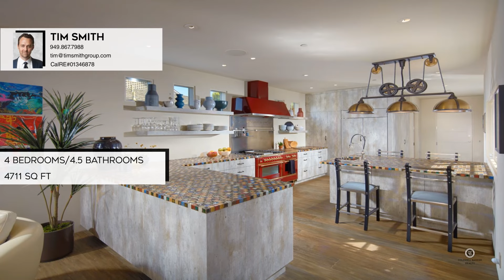504 Evening Star Lane Newport Beach, CA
504 Evening Star Lane, Newport Beach, CA

Coldwell Banker

Incomparable, elegant, and utterly decadent, this estate delivers a spectacle of waterfront living that very few have the privilege to enjoy in the prestigious Back Bay community of Dover Shores. Impressively remodeled in 2017, the home carefully balances timeless traditional architecture on the outside and warm, soft-contemporary style indoors with bay views, a private dock and a seemingly unlimited amount of preferred upgrades on display. Outdoor entertaining is certain to be memorable thanks to an entry patio sequestered beyond reclaimed 200-year-old doors, rear waterfront deck, and roughly 950 square foot dock that can be reached from the ocean accommodating a yacht up to 55. Outdoor gatherings are also enjoyed on a top-level patio with stunning views and a fireplace. Open, inviting, and versatile, the generous residence extends approximately 4,710 square feet and features four large en-suite bedrooms and four and one-half baths. Lending an appeal throughout are high ceilings, large frameless windows, a modern floating staircase, custom lighting, Lutron lighting controls, a skylight, genuine gas exterior coach lamps, and handsome finishes and fixtures. A bay-view great room is the heart of the home, and the adjacent kitchen is worthy of the most accomplished chefs thanks to amenities that include Italian wood cabinetry, custom jewel-tile countertops, butler’s pantry, wine storage, custom Ilve range from Italy, and pro-level Wolf and Bosch appliances. Guest suites are thoughtfully separated from the primary suite, which is distinguished by beach and water views, an ample bath and dressing area, and large walk-in closet. An attached three-car garage completes the home. Outstanding Newport Beach schools, Fashion Island, Balboa Island, fine dining and abundant recreation are moments away.